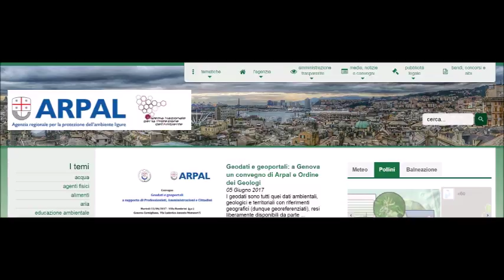Le video previsioni del Centro Meteo Arpal del 9 giugno